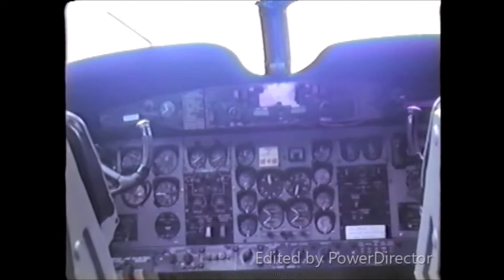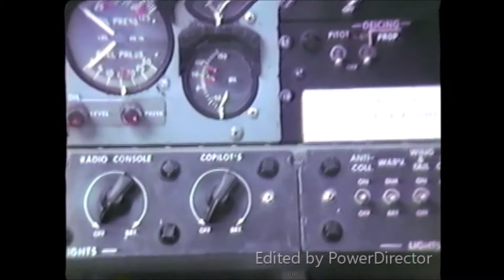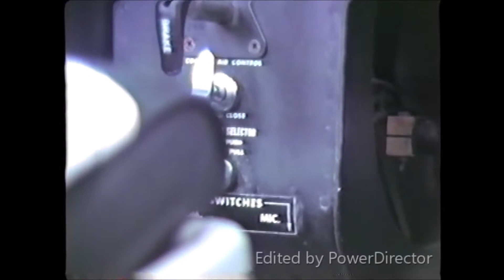CARIBOU DHC 4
Is this plane still flying?
 Was wondering the interest in it after so many years.
BTW  on this jump NOBODY landed on the drop zone. most landed about a 1/4 mile away.